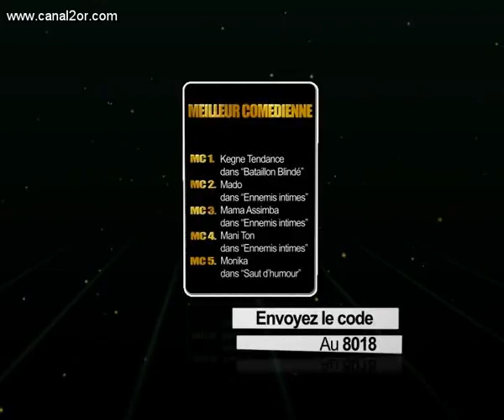Canal 2'Or 2010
Meilleure comédienne